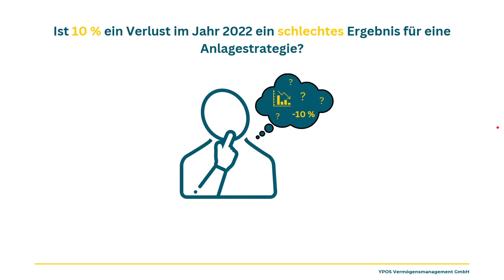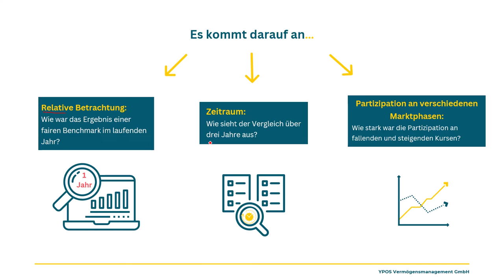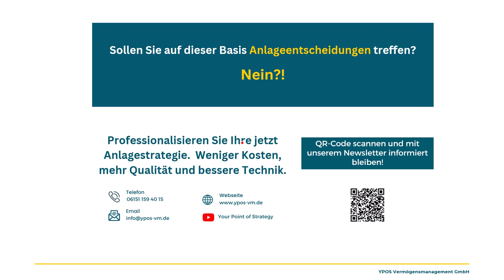Sind 10 Prozent Verlust ein schlechtes Ergebnis?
Nahezu alle Vermögensklassen haben im Jahr 2022 Verluste eingefahren. Doch wie ist ein absoluter Verlust einzuordnen? Wie wichtig ist ein Vergleichsmaßstab? Worauf sollten Sie achten?

Die Themen im Überblick:
🧠 Nahezu alle Vermögensklassen zeigen Verluste
🧠 Relative Einordung ist wichtig für Erfolgsmessung
🧠 Drei Jahre sind ein vernünftiger Betrachtungszeitrum
🧠 Kennzahlen für Fortgeschrittene